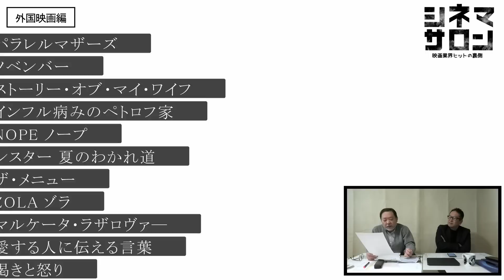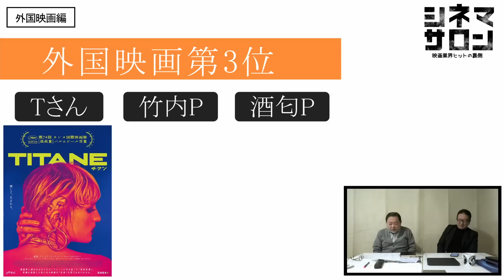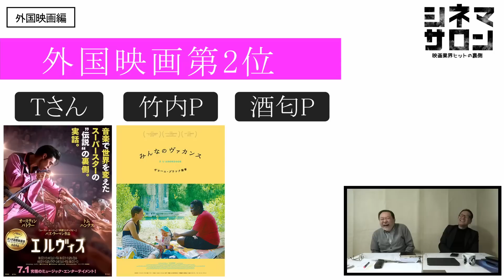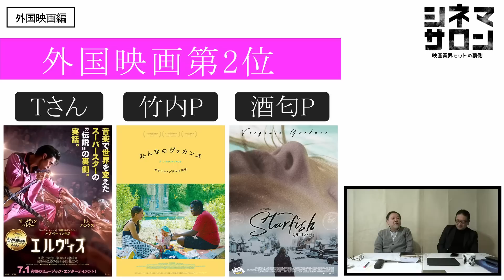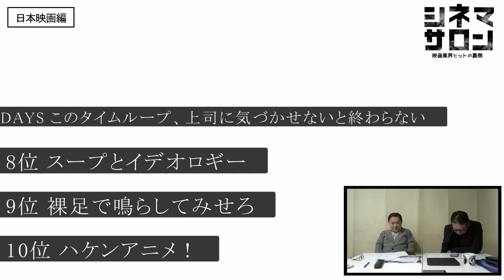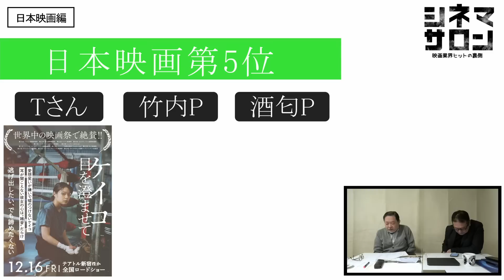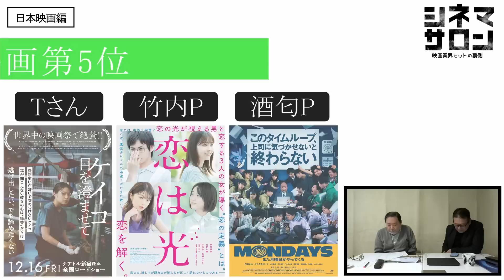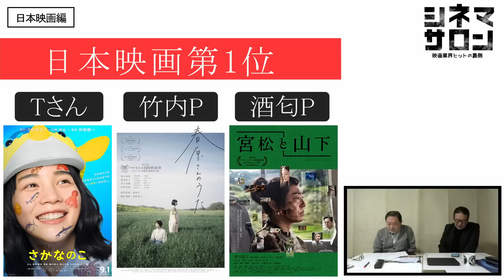【ランキング】2022年フェイバリット映画！プレゼント企画告知あり！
【プレゼント企画】 2022年に動画内で紹介させてただいた作品のパンフレットを 抽選で10名の方にプレゼントいたします。 下記のフォームよりご応募ください！
＊抽選で10名の方に動画で紹介したお好きな作品のパンフレットをプレゼント！
＊応募締め切りは2023年3月8日（水）まで
＊上半期のプレゼント企画で当選したパンフレットはございません
＊当選者は動画内で発表いたします

0:00 導入
0:29 外国映画ランキング
0:56 竹内Ｐ11位～31位
2:48 酒匂Ｐ11位以下
4:04 外国映画6位～10位
6:13 外国映画1位～5位
11:15 外国映画部門賞
13:12 日本映画ランキング
13:21 竹内Ｐ11位～31位
14:09 酒匂Ｐ11位以下
14:52 日本映画6位～10位
16:48 日本映画1位～5位
19:02 日本映画部門賞
25:10 旧作映画ランキング
27:32 アフタートーク&プレゼント企画告知

1984年、日本ビクター株式会社(JVC)入社。1997年、株式会社クロックワークスを設立し、同社代表取締役に就任。 同社で数多くの映画を配給し、02年『少林サッカー』では28億円の興収を記録、09年『ヱヴァンゲリヲン 新劇場版：破』では興収40億円の成績を上げる。2010年、株式会社 チャンス イン を設立。他の主な配給作品は『CUBE』(98)『ブレア・ウィッチ・プロジェクト』(99)『マッハ!』(04)『スーパーサイズ・ミー』(04)『THE JUON／呪怨』(05)『運命じゃない人』(05)『ヱヴァンゲリヲン 新劇場版：序』(07)『ヒトラーの贋札』(08)『アフタースクール』(08)『チェイサー』(09)『ファッションが教えてくれること』(09)近年のプロデュース作品は、『窮鼠はチーズの夢をみる』(20)

１６ｍｍ映画製作窓口としては大澤豊監督作『さようならカバくん』（89）などを担当。宣伝プロデューサーとして、『ツルモク独身寮』（91/今関あきよし）、『ボブ・ロバーツ』（92/ティム・ロビンス）、『キリング・ゾーイ』（94/ロジャー・エイヴァリー）、『ユージュアル・サスペクツ』（95/ブライアン・シンガー）、『ファーゴ』（96/ジョエル・コーエン）、『八日目』（96/ジャコ・ヴァン・ドルマル）、『日蔭のふたり』（96/マイケル・ウィンターボトム）、『スクリーム』（96/ウェス・クレイヴン）、『世界中がアイ・ラヴ・ユー』（96/ウディ・アレン）、『スリング・ブレイド』（96/ビリー・ボブ・ソーントン）などを担当。
９８年４月に株式会社アスミックとエース ピクチャーズ株式会社が合併、アスミック・エース　エンタテインメント株式会社となる。映画宣伝グループ グループリーダー、宣伝部長、取締役宣伝部長、執行役員宣伝担当、常務執行役員映画宣伝グループ/映画製作グループ/大阪営業所担当などを歴任、０９年１２月３１日付で同社を退社。最後の役職はエグゼクティブプロデューサー。
１１年１０月１日付で、株式会社スターサンズ執行役員映画事業担当に就任。ヴェルナー・ヘルツォーク監督作『世界最古の洞窟壁画 忘れられた夢の記憶』（10）、パオロ・ソレンティーノ監督作『きっと ここが帰る場所』（11）、ヤン・ヨンヒ監督作『かぞくのくに』（12）の宣伝プロデュースを担当し、翌１２年同社を退社。１３年１月劇場公開した、パオロ＆・ヴィットリオ・タヴィアーニ兄弟監督作『塀の中のジュリアス・シーザー』をフリーランスの宣伝プロデューサーとして担当した。